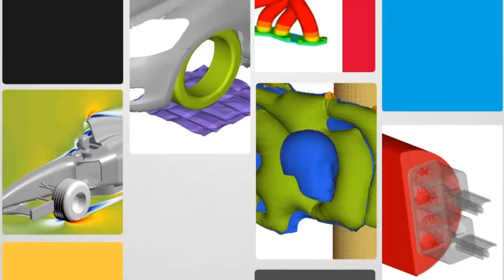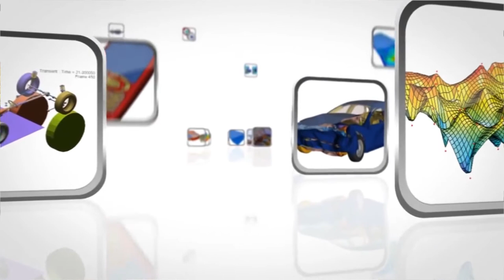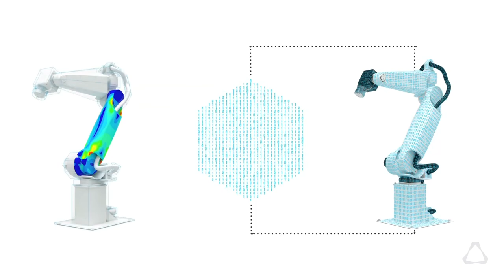The Analysts Intro (ORS Tech & CuberLab)